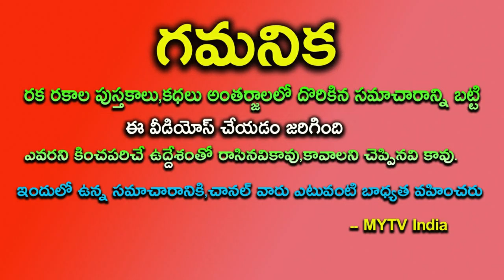ఆహ! కొన్ని 100 ల ఏళ్ళకి వస్తున్న యోగం ఈ 5 రాశులవారికి 24 గంటల్లో మిరాకిల్ జరగబోతుందిhoroscope